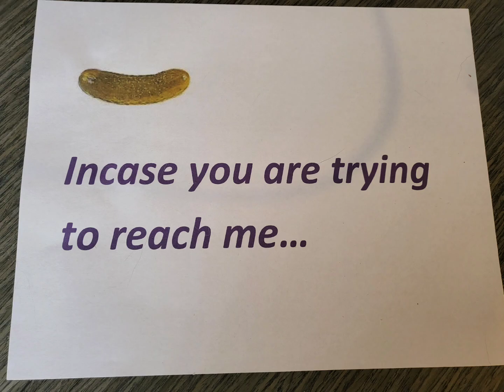Valentine's Day collage 2023